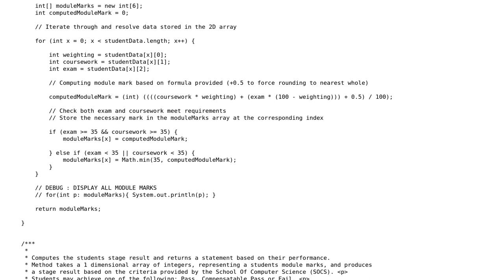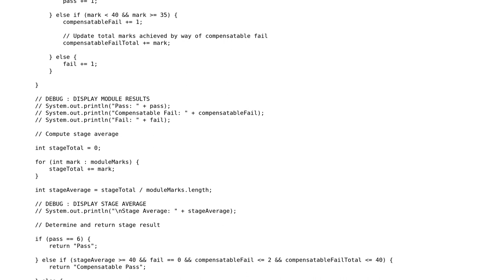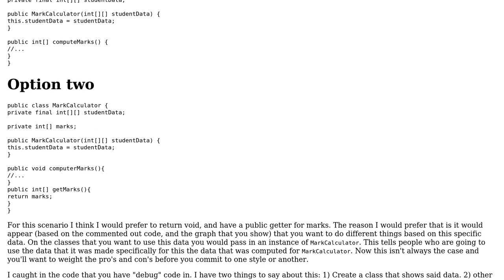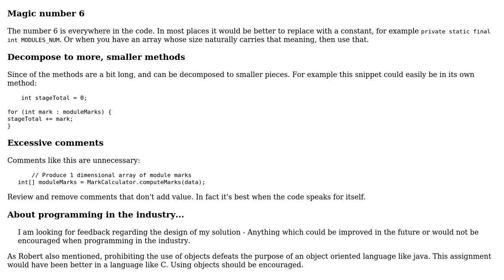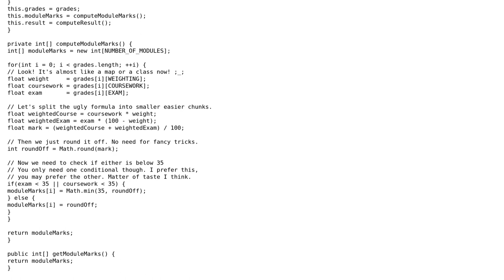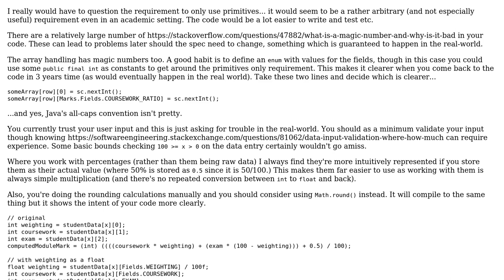Code Review: Student Grades Calculator (4 Solutions!!)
Code Review: Student Grades Calculator

With thanks & praise to God, and with thanks to the many people who have made this project possible! | Content (except music & images) licensed under CC BY-SA | Music | Images & others | With thanks to user Robert Snyder user Quill user janos user James Snell user Haakon Lotveit user Adam Hodgson and the Stack Exchange Network Trademarks are property of their respective owners. You are responsible for your own actions.